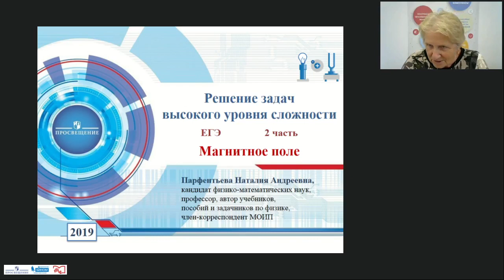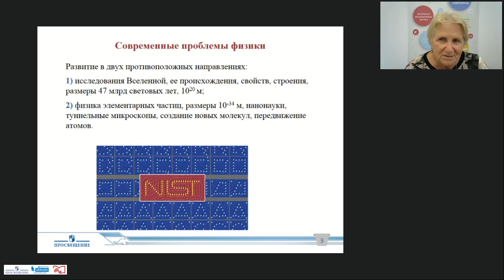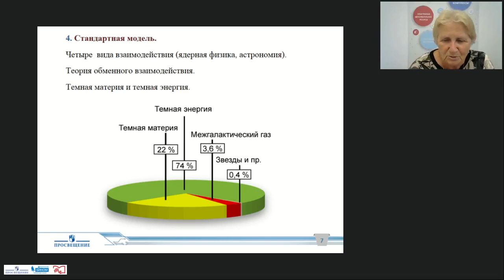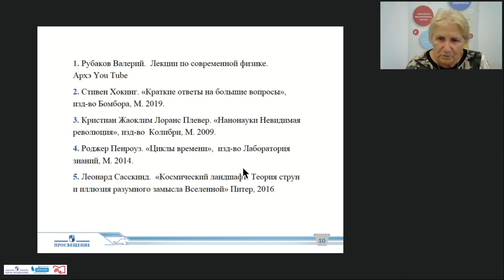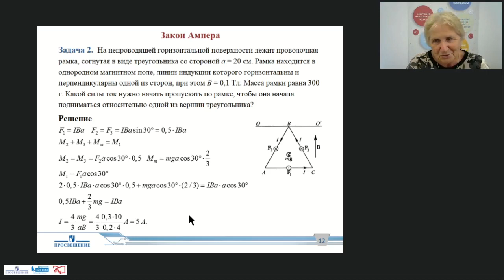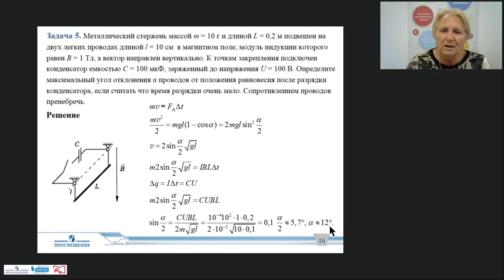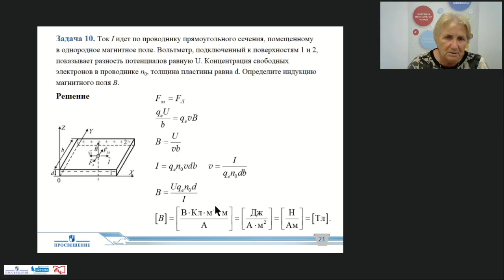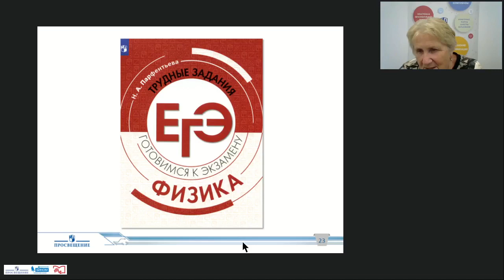Решение сложных задач ЕГЭ по физике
Парфентьева Наталия Андреевна, кандидат физико-математических наук, профессор, учитель физики международной гимназии «Новые Вешки», автор издательства «Просвещение»